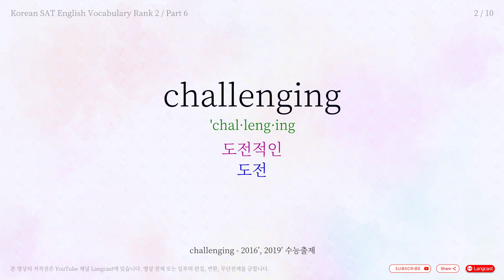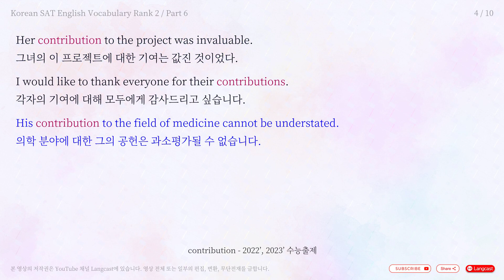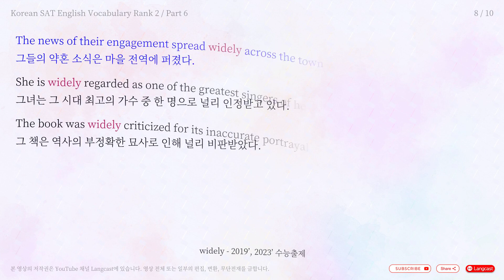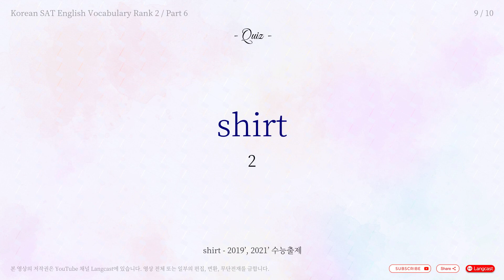5분 수능 영단어 2014' ~ 2023' - Rank 2 / Part 6